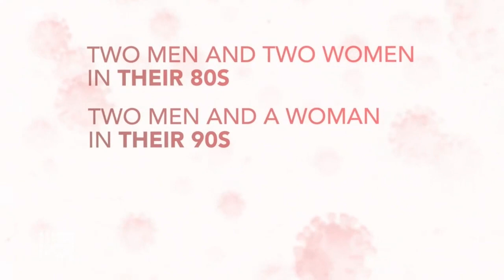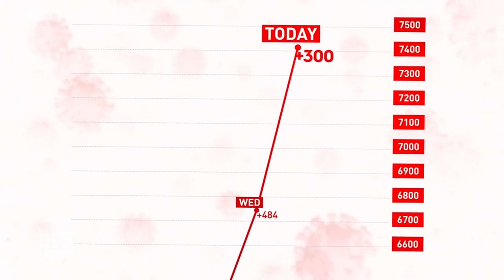Coronavirus: Victoria death toll rises within 24 hours | 9 News Australia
Victoria records 300 new coronavirus cases in the past 24 hours with seven people dying. The Defence Force is beginning doorknocking amid scrutiny over failures in the contact tracing system.